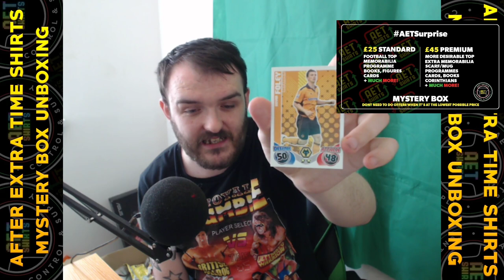Mystery Box Unboxing | After Extra Time Shirts | Football Mystery Box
Hello, Guys & Girls, I've got a special one-off video today as i unbox my mystery box from After Extra Time Shirts!!!

You can buy a box of you're own by messaging AET

If you do please tell them I sent you would help me out

List of cards Received (in case anyone wants any)

Curty